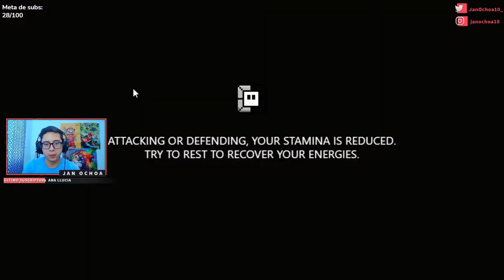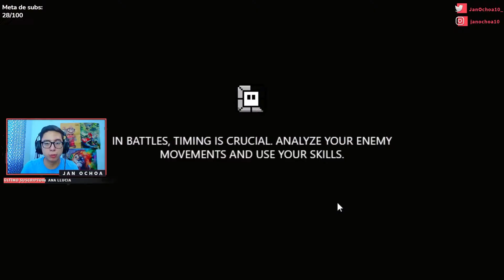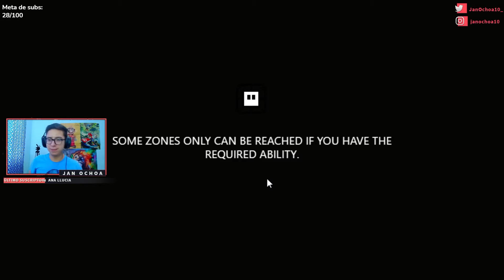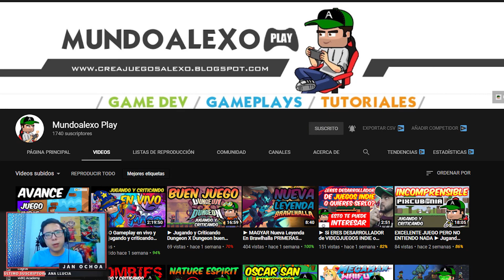Pixcubonia: Empire's Sword - Primeras impresiones | Juegos Indie Episodio #97 - Jan Ochoa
Hola chic@s. ¡Sigan creciendo en sus proyectos!

📷Cámara Logitech - C920
🔊Micrófono Semiprofesional
🎵Audífonos HyperX

juegos indie jan ochoa unity godot